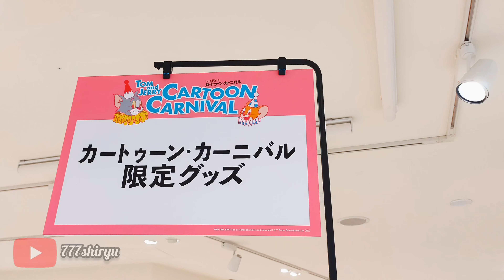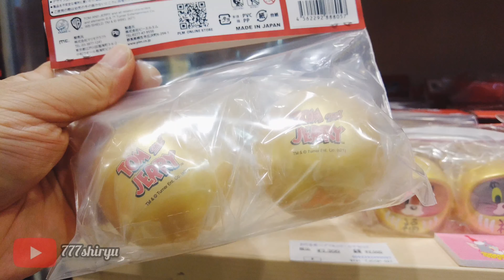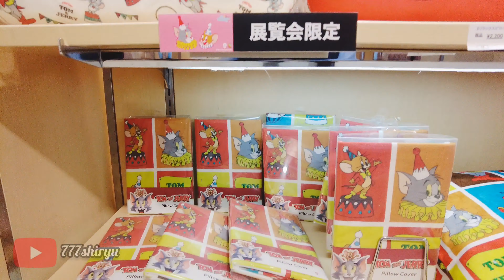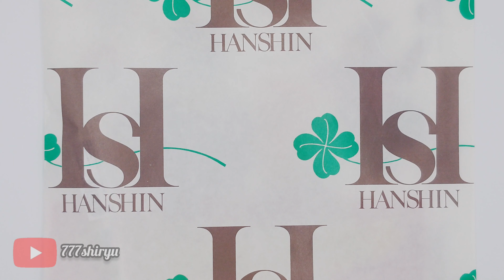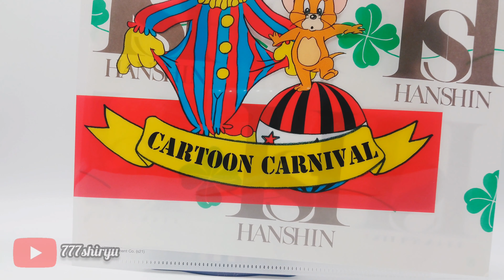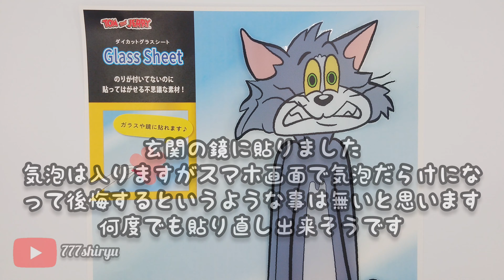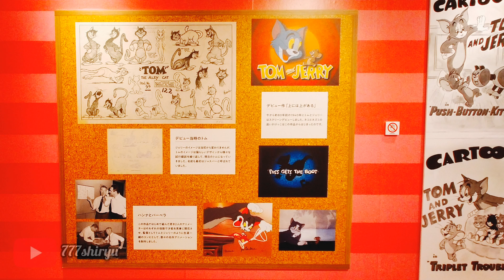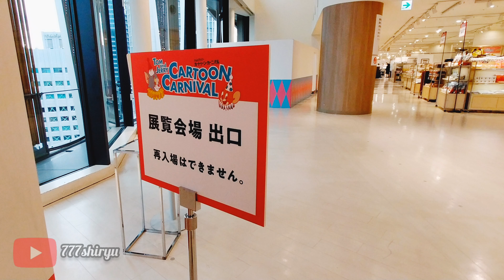Tom and jerry Cartoon carnival Osaka Japan 2021 劇場版トムジェリ公開記念展覧会『トムとジェリー・カートゥーン・カーニバル』☆阪神梅田本店☆限定グッズ購入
Tom and jerry Next movies
Tom Jerry character costumes appeared
トムとジェリー着ぐるみ登場

Tom jerry exhibition
トムとジェリー展

Thunderbird exhibition
サンダーバード博

阪神梅田本店で開催のトムジェリ・カートゥーンカーニバルに行きました。
ほぼ全ての展示物がフォトスポット用に設定されている大変珍しい展覧会。
規模はそれほど大きくはありませんが、広い空間にオシャレでポップなパネルを背に写真撮影が出来ます。
初の実写化映画公開に関連してトムジェリカフェやコンビニや街カフェでのコラボ商品販売などいろんな展開をしていた印象のあるトムジェリでしたが、今度は阪神百貨店で展覧会とは。
あやうく見逃すところでした。

※一部BGMについては権利上消音しております。ご了承願います。
Some bgm is muted.

・キャラクターポップアップストア大阪